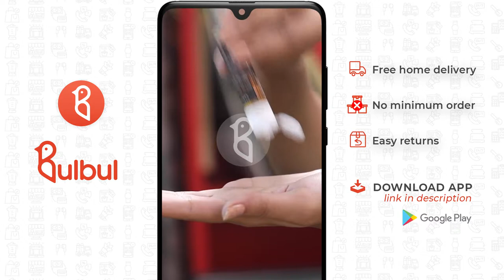Nutriglow Gold Kesar Facial Kit With Face Massager Combo | Best Selling Skin Care Product on Bulbul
- Gold Kesar Facial Kit Which Provides Thorough Re-Generation And Nourishment To The Skin
- The Facial Helps In Retaining Moisture In the Skin As Well As Increasing Flexibility And Smoothness
- It Revitalises and Instantly Gives that Luminous And Radiant Complexion and glowing skin
- Diminishes The Appearance Of Brown Spots Improves Skin Texture